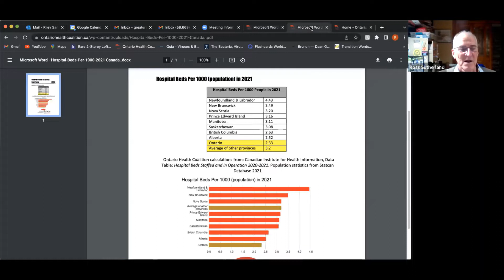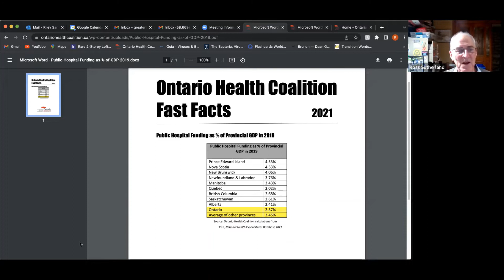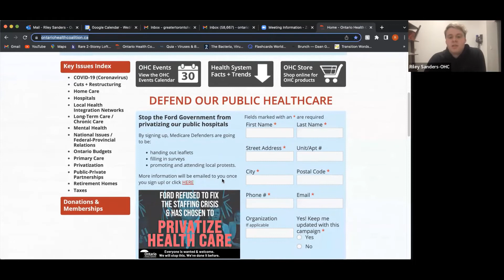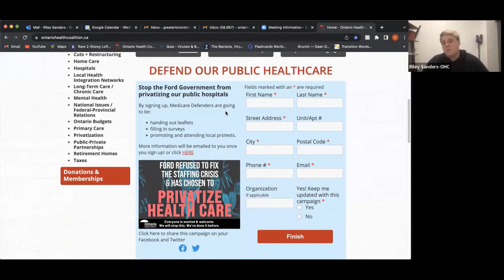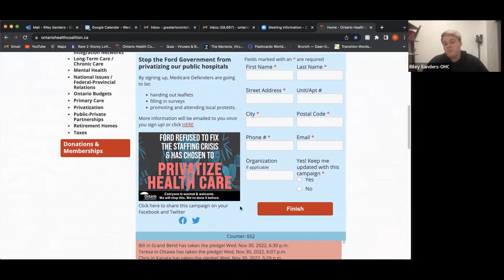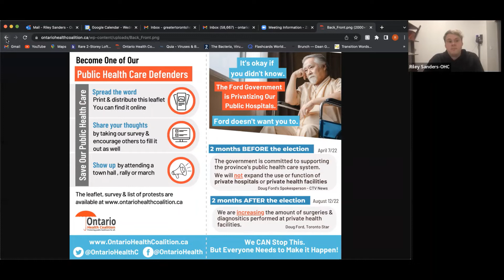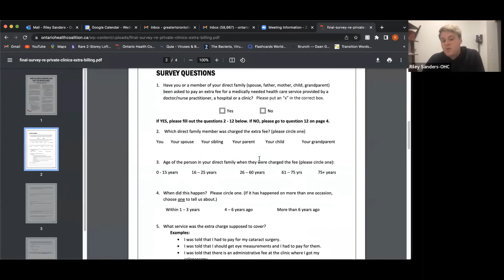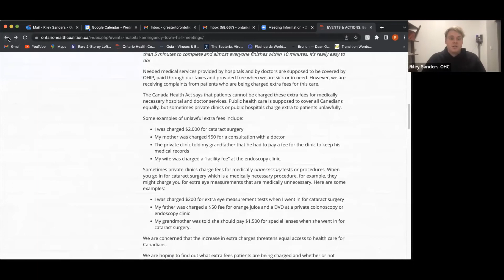St Marys Hospital Emergency Town Hall Meeting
Our public hospitals are in an unprecedented crisis. The Ford government has done substantially nothing to help them. Instead they have funnelled millions into for-profit corporations to privatize our public hospital services.

Almost 100 Emergency Departments have had closures across Ontario.
If the Ford government continues to ignore & downplay the staffing crisis — and use the crisis as an excuse to privatize — our community hospitals are at grave risk.

All across Ontario people have banded together for a century or more to build up our local public hospitals. We have volunteered, fundraised and donated from our pay cheques because these are vital services for our communities.  The Ford government’s plan would dismantle our local public hospitals, taking the profitable services out to for-profit corporations, robbing them of desperately needed staff and funding.

We must force the Ford government to address the crisis and take urgent action to support our local PUBLIC hospitals.

We CAN do this, but everyone needs to help to make it happen.